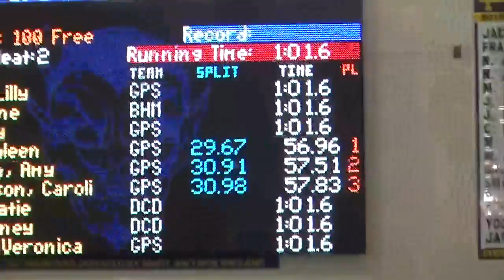Amy Krausmann - 100 Free 10/24/14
Amy swimming the 100 Free against Marian and DCD on October 24, 2014.